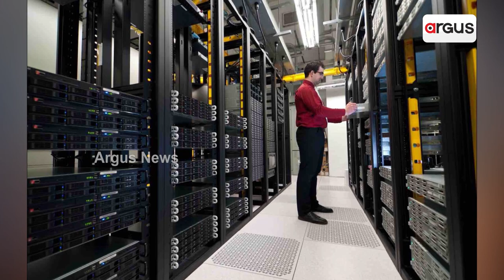Frost & Sullivan honours AdaniConneX with South Asian Company of the Year Award